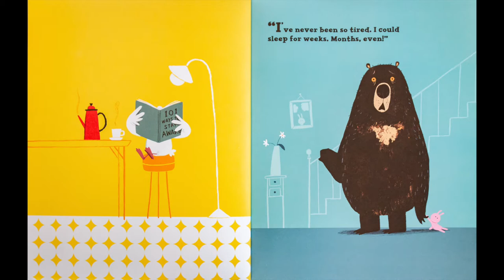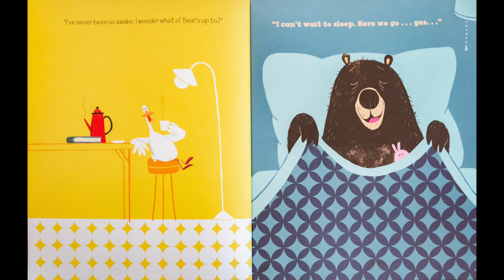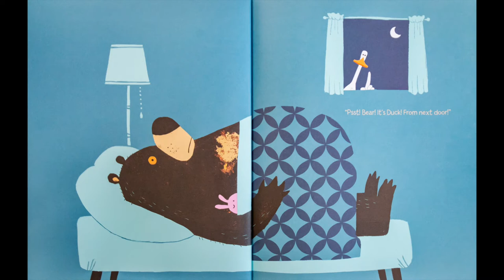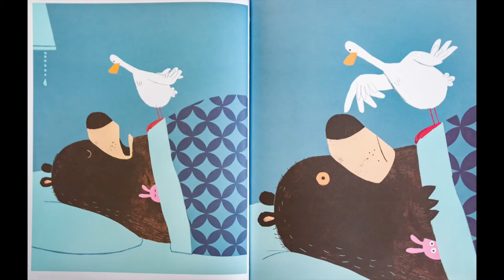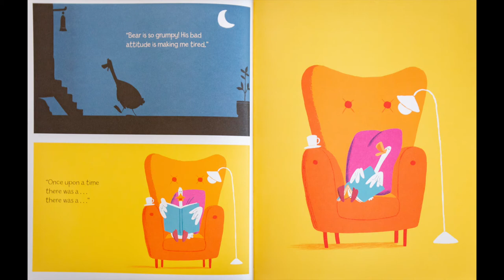Goodnight Already by Jory John & Benji Davies | READ-ALOUD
Ryan and Craig read aloud "Goodnight Already" by Jory John & Benji Davies.